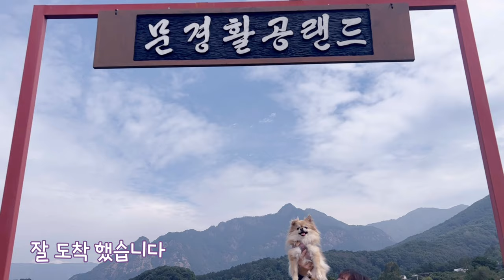반려견과 함께하는 패러글라이딩ㅣ여섯강아지의 당일치기 문경 여행